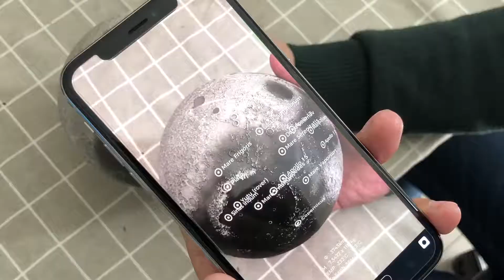LUANR Pro AR Tracking